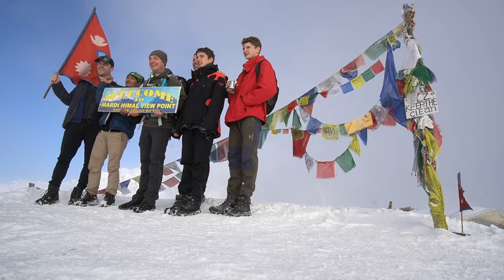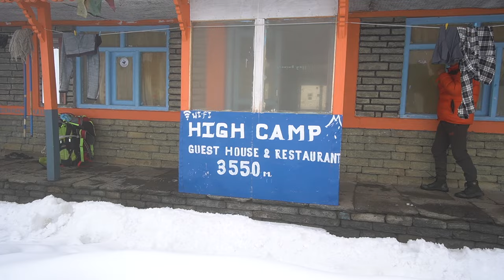TOP 5 TREKS IN NEPAL! 🇳🇵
Hey guys, and welcome to today's video. Nepal is a country which has some of the best trekking and hiking in the world and it can be confusing and overwhelming to know which treks you should do.

Today I take you through My Top 5 Treks that I would recommend in Nepal. Disclaimer I have not done all 5 treks however I have done my research on all of them so that you don't have to. Which trek do you think looks the best?

DISCOUNTS! 💲🤑

MY EQUIPMENT! 🎥